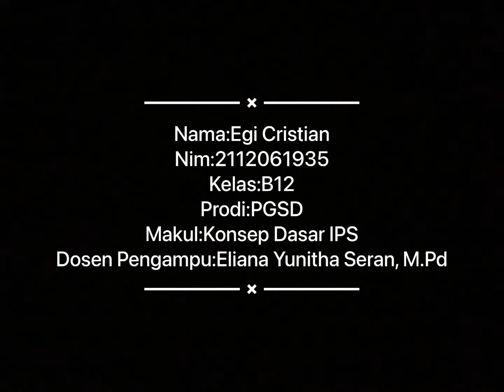Tarian penyambutan tamu penting di acara gawai adat dayak Linoh Desa Riam Kijang